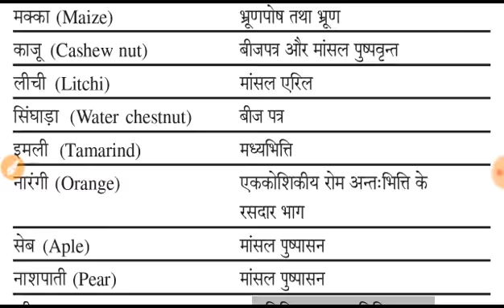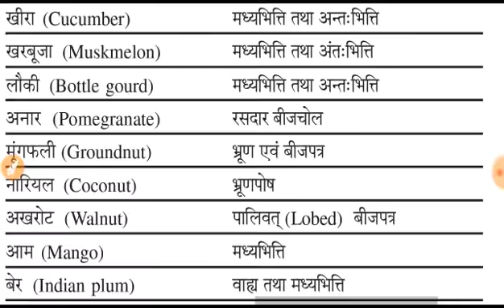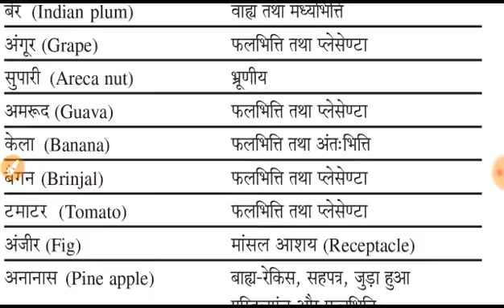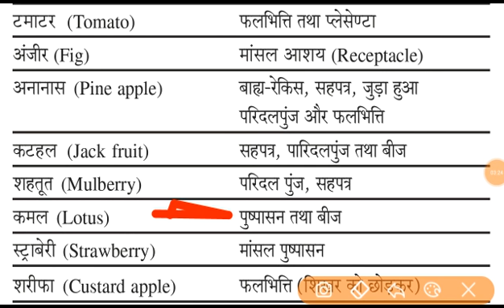Edible parts of major fruits प्रमुख फलों के खाने योग्य भाग।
प्रमुख फलों के खाने योग्य भाग।